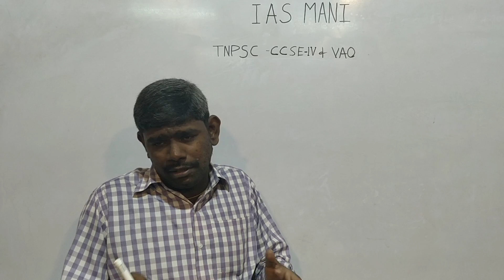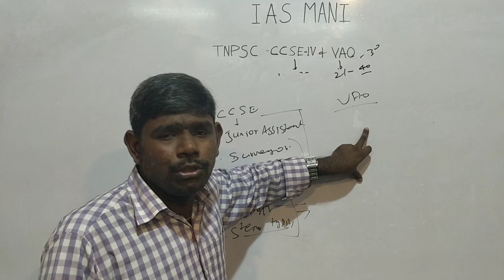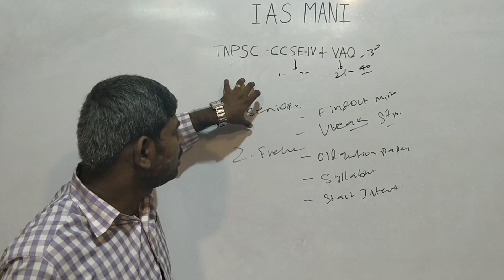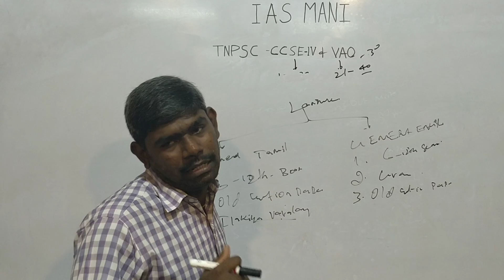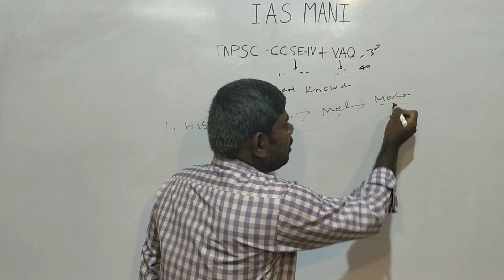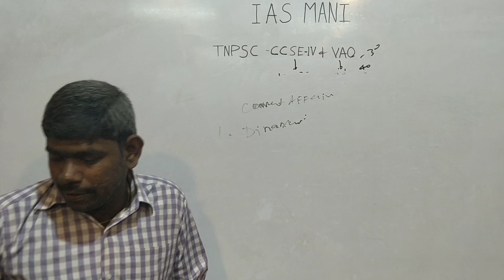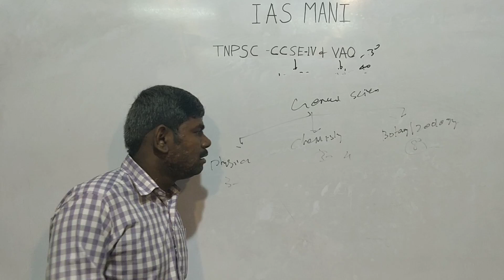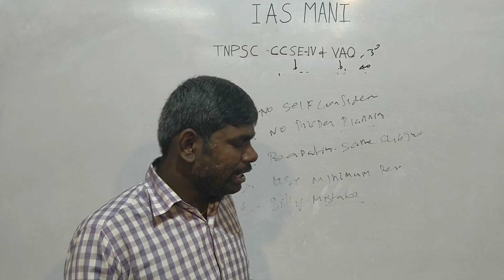HOW TO PREPARE TNPSC|CCSEIV|VAO|EXPLAINED|IASMANI